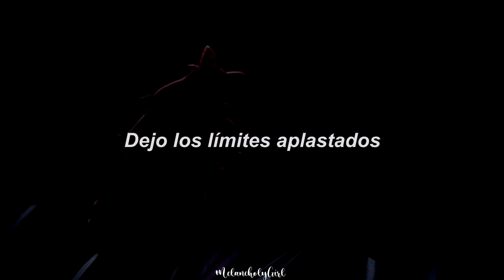SOUL FIGHTER: Coming Alive (League Of Legends ft. Vo Williams, Boslen) // sub.español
Hola a todos, especialmente a mi profesor de inglés. Vuelvo a revivir este canal para dejarlo dormir en un ratillo dsjakdjak Espero que les guste. Tomé como iniciativa el hecho de que se siguen quejando todos en que no traduzco tan literal y también tomé en cuenta de que mi profe ve este vídeo para mi calificación final, así que disfruten.